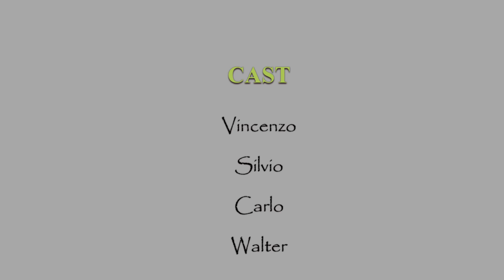Corno Piccolo - Via del Canalone - Cavalieri della Polvere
Salita al Corno Piccolo - Parete Nord Via del Canalone 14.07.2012